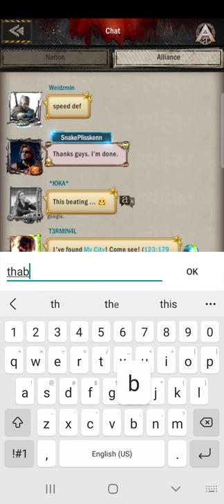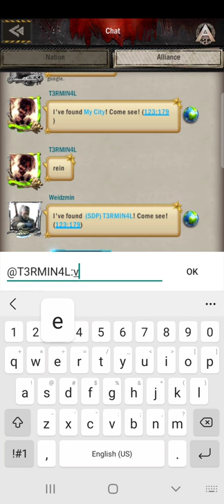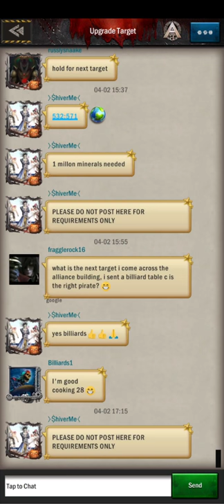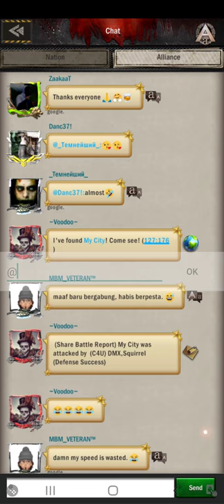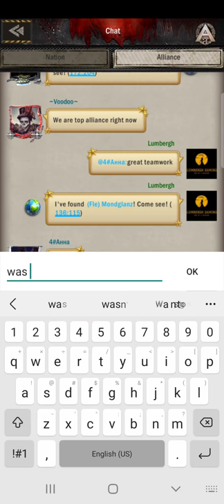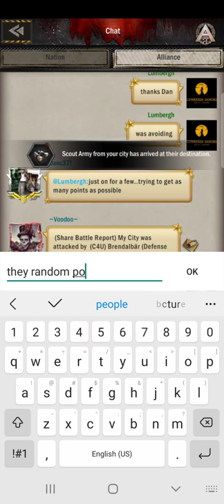Age of Z Origins - Chaosland - how to get max merit rewards without using any heal speeds